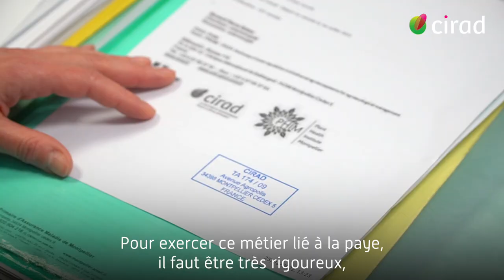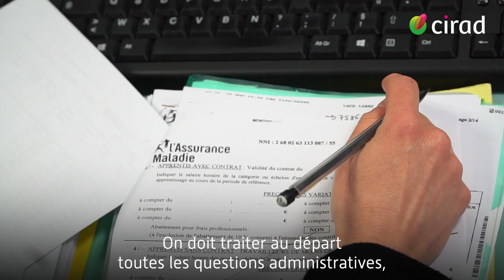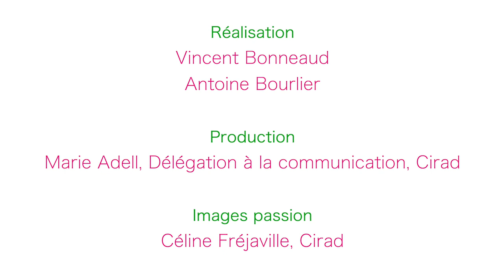Céline Fréjaville, gestionnaire du personnel à la DRH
Céline Fréjaville nous emmène au cœur de son métier, de ses missions et de son engagement... Cette gestionnaire du personnel à la direction des ressources humaines du Cirad est aussi passionnée de peinture. Regardez !

Cette vidéo s'inscrit dans la série "Un talent, un métier" qui met en lumière les métiers originaux du Cirad.